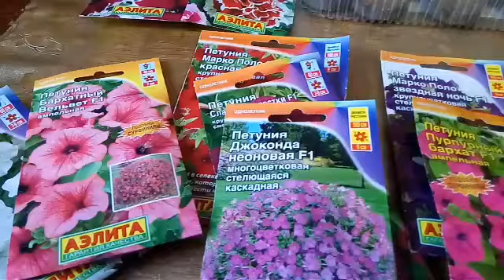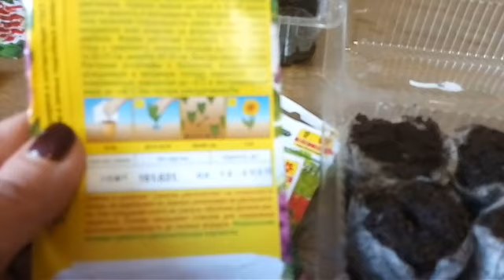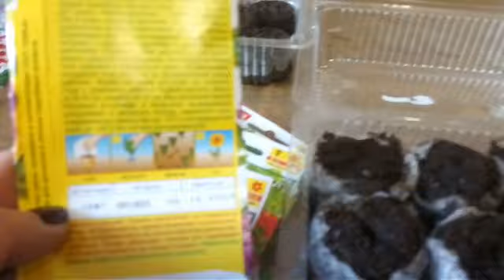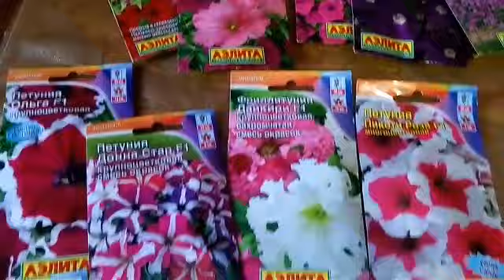Посев петуний в торфяные таблетки.Набор петуний от фирмы "Аэлита".